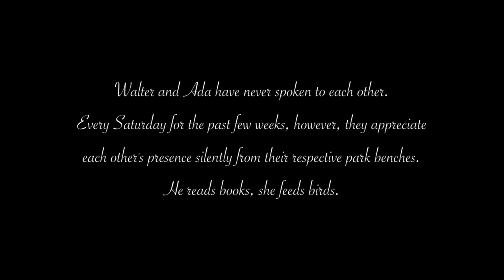Baguette | Short Film by Ryan Miller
"Baguette," a short, silent film that reveals the budding friendship between two park-goers as they bond over a piece of bread.

👇🏽 HERE 👇🏽

Follow Glauco Araujo